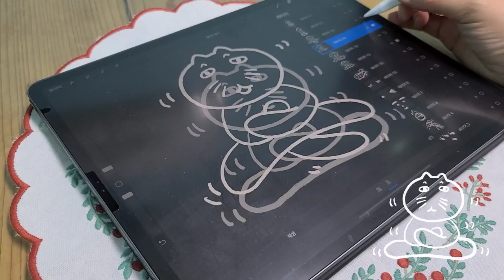[연어샐러드] 샌드위치 속 연어샐러드 소스 만들기 [달공장] 요리하는 어떤일상 홈 브런치 salmon salad & sauce ☆ easy recipe ☆ cook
달공장 그림편지에 오신것을 환영합니다.

아이패드 프로크리에이트에서 그림 그리고 요리한 어떤일상입니다.
요리를 먹을때 기분이 좋아져서 붕붕 공중부양하는 기분의 고양이를 그리고 싶었지요 마음은...어쨌건 그려진 늙은 고양이입니다. ㅎㅎ
자꾸 그리다 보면 좋아지겠지요~^^

연어샐러드 만들고 식빵을 구워 샌드위치 만들듯 빵에 샐러드를 끼워먹었다는 표현이 더 정확할것 같으네요

만들어본 연어샐러드의 소스는 여러가지 시판 소스를 더해 약간의 노력으로 만든 소스입니다.
꼼수요리라고 해야할까요?

그렇다고 이 맛있는 시판 소스들처럼
처음부터 만들수있는 제주는 저에게 없구요~~

시판중인 맛있는 소스들을 구입해
몇가지를 섞어 쉽게요리합니다 맛있는 맛들의 조합으로 맛있게 먹어봤어요

이렇게 만들어진 소스를 손질된 재료에 부어 버무리면 끝이지요.
생각만큼 쉬워요.

여러분의 건강과 행복을 소망합니다.
감사합니다.